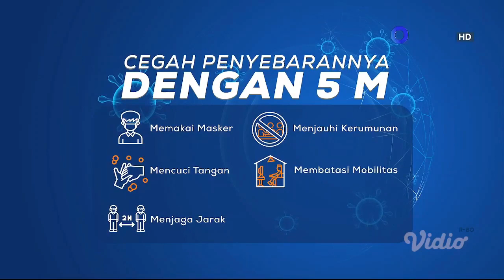[EDUARD VIDYADI] Today's Update Petang (12 September 2022)